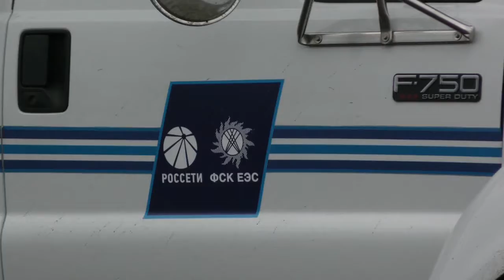К авариям готовы. Ульяновские коммунальщики ремонтировали в экстремальных условиях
Мало кто знает, что в сфере жилищно-коммунального  хозяйства систематически проходят учения. На одни из таких отправилась Улправда ТВ, чтобы своими глазами увидеть – как коммунальные службы справляются с нештатными ситуациями.